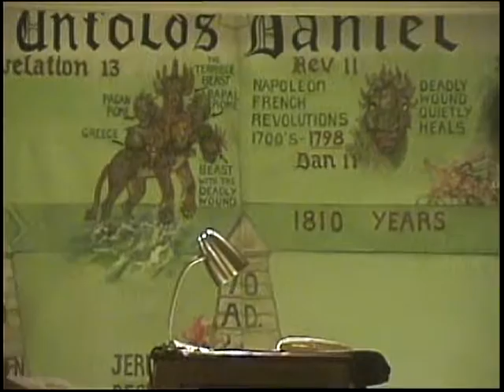Revelation 3, Ephesians, and the Remnant-Paul